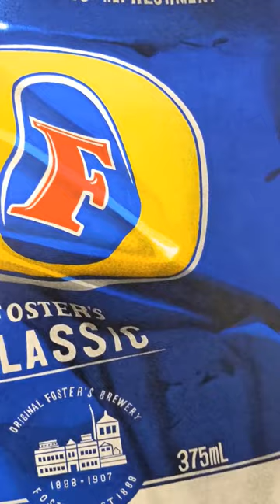Drawing a huge Foster's beer can in Photorealistic style | Copic marker drawing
I don't think there's a more recognisable Australian beer than Foster's Lager.

From blanketing Australian sporting events in the 80's and 90's, to Crocodile Dundee/Paul Hogan's 'The Golden Throat Charmer' ads, the Fosters logo is synonymous worldwide with Australian culture.

This has long been on my list of Aussie classics and I'm glad to add it to my ever growing crushed can series.

This huge beer can was drawn with Copic Markers on Strathmore Bristol paper, and took almost 50 hours to complete.

🖼 This artwork is available to purchase as a print, shop my whole crushed beer can series with FREE WORLDWIDE SHIPPING

If you like this video, you can see loads more like this by following @deanspinks on instagram